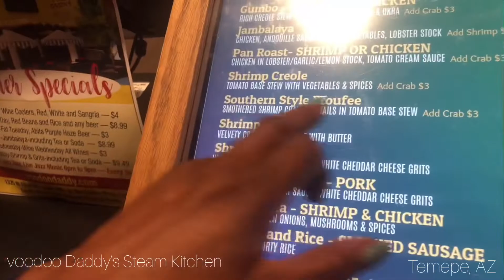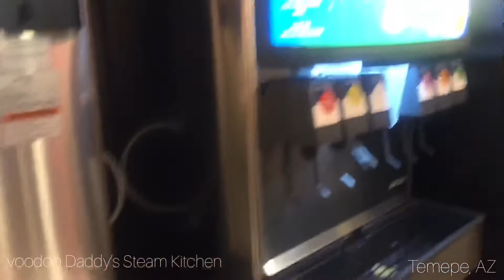Inspired Louisiana Food, PASS OR FAIL | Tempe, AZ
I would not recommend this place for food no seasoning ! But customer service was on POINT !!!